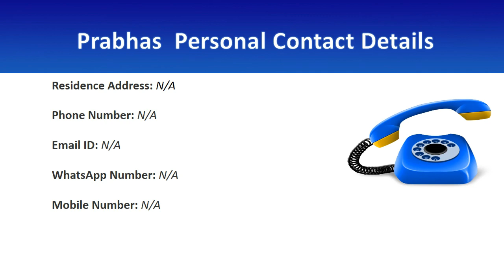Prabhas Contact Details, Residence Address, Phone Number, Email ID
This video consists famous Indian actor Prabhas contact number, Prabhas residence address, office address, phone number, mobile number, WhatsApp number, personal contact, landline number and email ID etc. People who are searching, how to contact Prabhas or finding the way to connect with his official staff to meet or any other help. This video can help them out.